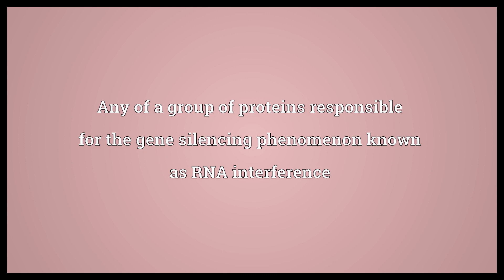Argonaute Meaning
Video shows what argonaute means. Any of a group of proteins responsible for the gene silencing phenomenon known as RNA interference.  Argonaute Meaning. How to pronounce, definition audio dictionary. How to say argonaute. Powered by MaryTTS, Wiktionary